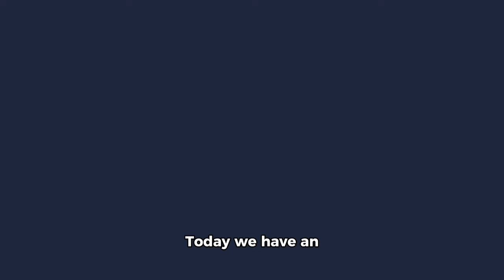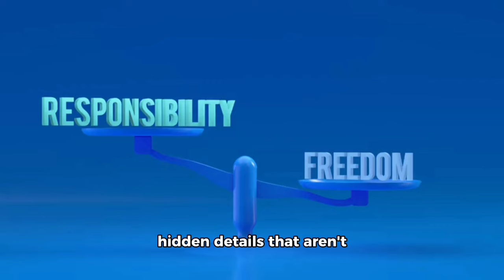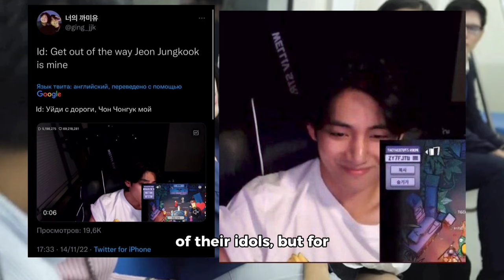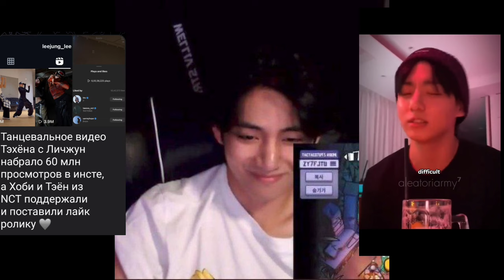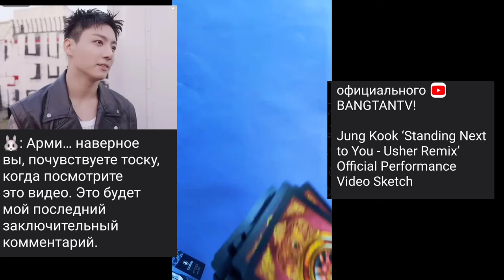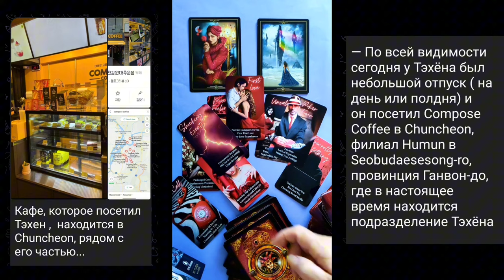taekook Секреты Dispatch и HYBE:Почему все молчат?Вигукеры против HYBE:кто победит в игре?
Fall Guys и правда о BTS: Тайны Вигук
Как HYBE скрывает самые важные моменты BTS?
В этом видео мы расскажем о милых и загадочных моментах из жизни Вигук, которые фанаты просто обожают. Узнаете, почему HYBE обрезает видео с Тэхёном и Чонгуком, что за 'игру' ведут компании вроде Dispatch и как фанаты находят скрытые детали. А ещё вспомним легендарный эфир Тэхёна в Fall Guys и его незабываемую реакцию.

Почему одни моменты показывают, а другие нет? И что это значит для всех нас, Вигукеров? Об этом и многом другом — в нашем новом видео.

Taekook и Dispatch

События, связанные с BTS, а конкретно с отношениями фанатов Taekook (Тэхёна и Чонгука). Некоторые моменты, такие как:

Выступление на 5th Muster VCR, где, по мнению фанатов, была вырезана или изменена последовательность кадра с интеракцией между V и Чонгуком.

Игровой стрим Тэхёна, где он демонстрировал собственническое поведение по отношению к Чонгуку, что фанаты восприняли как подтверждение их близкой связи.
Эти моменты иллюстрируют, как фанаты вкладывают значение в каждое взаимодействие, видимое в медиа или записанное в прямых трансляциях. Dispatch, как медиа, публикующее материалы о личной жизни знаменитостей, иногда дополняет такие нарративы, публикуя фото или моменты, которые HYBE якобы обрезает.

Dispatch: Кто они и как связаны с HYBE?

Dispatch — одно из ведущих корейских СМИ, известное публикацией эксклюзивных материалов о знаменитостях. Оно часто работает в жанре «папарацци», представляя доказательства романов или скандалов через фото или переписки.

Связь с HYBE:

Фанаты K-pop и интернет-общественность неоднократно указывали на возможное сотрудничество между Dispatch и HYBE:

1. Лояльность к HYBE: Dispatch часто обвиняют в том, что они не освещают слухи о романах айдолов HYBE, даже если существуют фото- и видеоподтверждения. Примером могут быть слухи об отношениях Дженни и V, которые остались без внимания Dispatch.

2. Возможное финансирование: Нетизены предполагают, что HYBE может платить Dispatch за то, чтобы их артисты не становились объектами разоблачений.

Эти теории подкрепляются другими наблюдениями:

Dispatch регулярно освещает отношения айдолов из YG, SM и JYP, но почти не публикует материалы о HYBE.

С другой стороны, Dispatch всё же освещал внутренние конфликты, например, скандал с Мин Хи Джин из ADOR.

Роль Dispatch в освещении Taekook

Dispatch активно публиковал фотографии BTS, в том числе моменты, которые фанаты расценивают как "таекуковские". Например, упомянутые  гифки и снимки с выпускного Чонгука, где Taekook были в центре внимания. Это укрепляет мнение о том, что Dispatch может использовать фанатскую заинтересованность для привлечения аудитории, но избегает официального подтверждения любых отношений.

Dispatch и HYBE могут быть вовлечены в негласное сотрудничество, где HYBE избегает публикаций о личной жизни своих артистов. Для фанатов Taekook это создаёт пространство для интерпретации. Dispatch, возможно, понимает ценность таких историй для популярности и предпочитает публиковать материалы, вызывающие обсуждения, но не нарушающие границы.